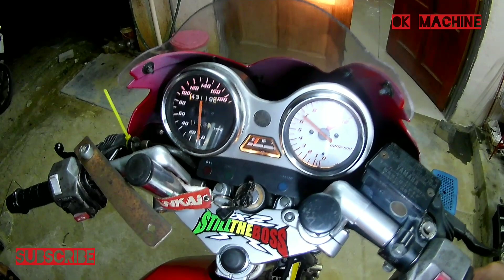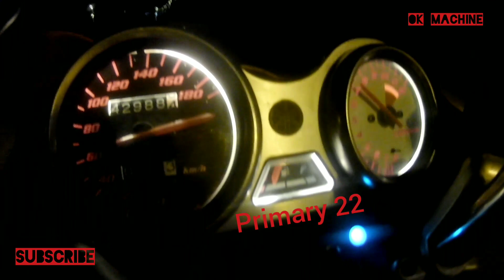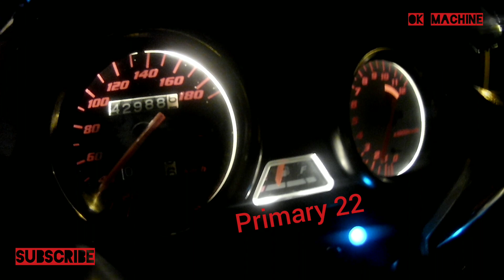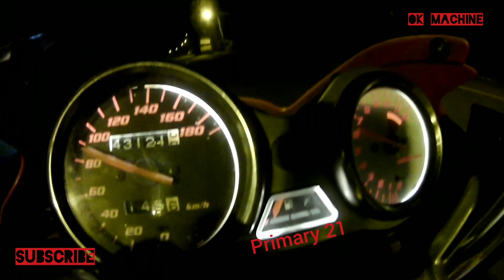RXZ test meter - perbezaan primary 22 dan 21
DIRIMAUJAGALEBIH yamaha rxz catalyzer boss rxz test meter mencari perbezaan primary 22 dan 21 saksikn perbezaannye anda nilaikn sendiri mana yg lbh padu selamat menonton